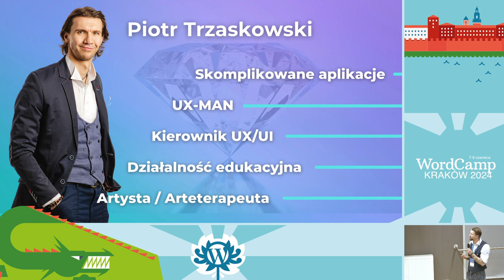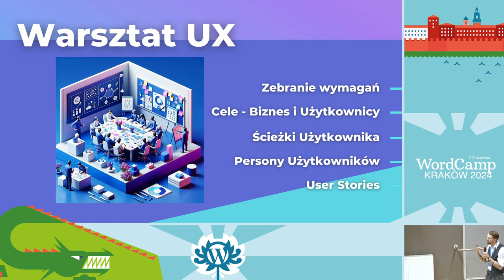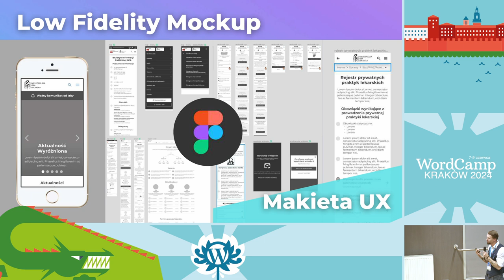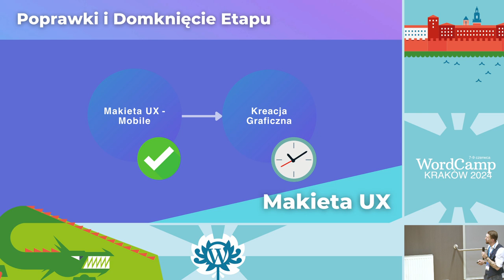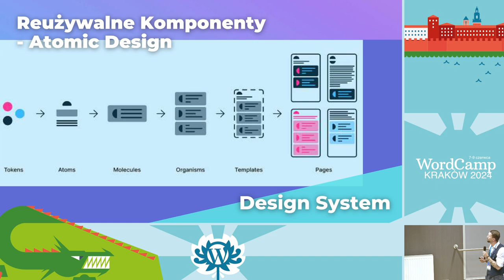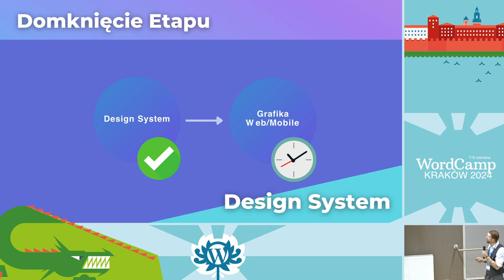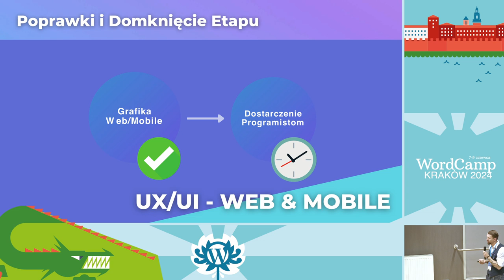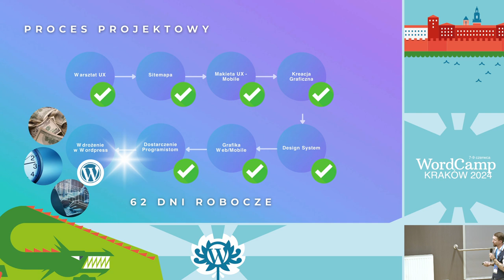Uniwersalny szablon strony korporacyjnej – współpraca UX Designera i Programisty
Niniejsza prezentacja przedstawi proces tworzenia uniwersalnego szablonu strony korporacyjnej, opracowanego w technologii WordPress dla Wielkopolskiej i Szczecińskiej Izby Lekarskiej. Projekt ten został zaprojektowany jako wzorzec dla przyszłych realizacji dla polskich Izb Lekarskich, podkreślając znaczenie współpracy między UX Designerem a Programistą.

Główne punkty prezentacji:

Za kulisy projektu: Zrozumienie procesu projektowania, od wstępnej koncepcji po finalne rozwiązania, które zaspokoją potrzeby specyficzne dla każdej Izby.

Koncepcja biznesowa: Omówienie strategii tworzenia re-używalnych szablonów stron WWW, które mogą być dostosowane do różnych organizacji lekarskich w Polsce.

Personalizacja szablonu: Adaptacja uniwersalnego szablonu do specyficznych potrzeb każdej z Izb Lekarskich poprzez zastosowanie elastycznych opcji konfiguracji.

Fazy projektowania:

Warsztaty UX: Definiowanie użytkowników i ich potrzeb.

Sitemapa: Strukturalne planowanie strony.

Makieta UX: Tworzenie wireframes i prototypów.

Design System: Standardyzacja elementów wizualnych.

Projekt Graficzny dla Mobile i Web: Opracowanie spójnych i responsywnych interfejsów.

Końcowe dostarczenie dokumentacji: Zabezpieczenie wszystkich niezbędnych materiałów dla programistów i zainteresowanych stron.

Rola UX Designera: Analiza obowiązków i wyzwań projektanta UX w kontekście tworzenia szablonu, który będzie funkcjonalny i łatwy w adaptacji dla różnych użytkowników.

Prezentacja ma na celu podkreślenie znaczenia synergii między designem a technologią w tworzeniu funkcjonalnych, estetycznie przyjemnych i łatwych w zarządzaniu stron internetowych.Presentation Slides »